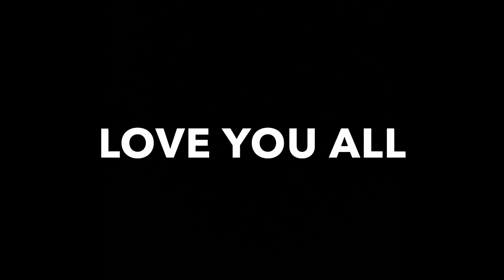SHOULDER WORKOUT MAI ITNI HEAVY LIFTING KRDI😨🔥aur tagda loss hogya😱 | gully cricket match 😍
12.5kg shoulder workout failed😨?aur phir itna tagda loss hogya 😱 | gully cricket match 😍